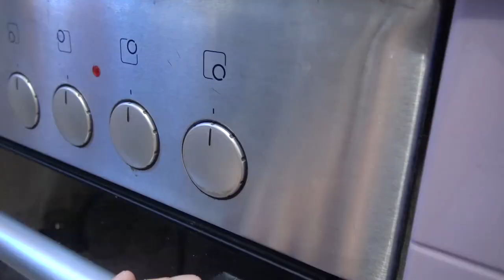A cake that melts in your mouth. Parisian flan pie. Simple and very tasty recipe 👍🖐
Parisian flan. Simple and very tasty recipe. Pie with a crispy shortbread base, delicate vanilla cream. Your family will love the quiche.

Recipe 0:00
We try the resulting dish 03:48

👆 Enable subtitles in your language! I tried very hard 👀👀👀🙏💚🤣

Support channel:
Bitcoin bc1qrgrz6q0gkgtz63wgtahv6qppnm7ks8f2vft7vz
Ethereum 0x56CCa7cFf8e599995ddcB3D8163a6615C695766F

Ingredients:
Parisian flan cream ingredients

Sugar 100 g + 15 g vanilla sugar
Vanilla extract 2 teaspoons
Corn starch 6 tbsp. spoons
Cream with fat content 33% 250 ml
Chicken yolks 4 pieces

Ingredients for Parisian Flan Dough
Flour 180 g
Sugar 1 tbsp. spoon

Good luck, I hope my video is useful to you! 😉